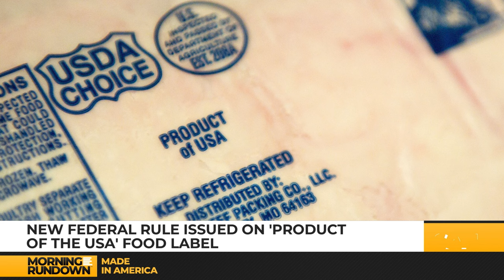USDA issues rule to clarify ‘Product of USA’ label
Aiming to assist consumers in purchasing American-made groceries, the U.S. Department of Agriculture introduced a new federal rule on Monday targeting meats, eggs, and poultry. Only products derived from animals born and raised in the United States can bear the labels “Made in the USA” or “Product of USA.”